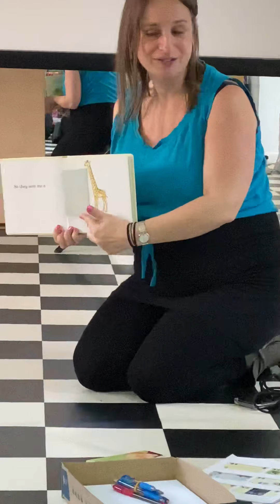Dear zoo by Emma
Emma, The Nursery Rainbow manager, demonstrates at staff training how the book Dear Zoo could be ‘read’ to children by signing it